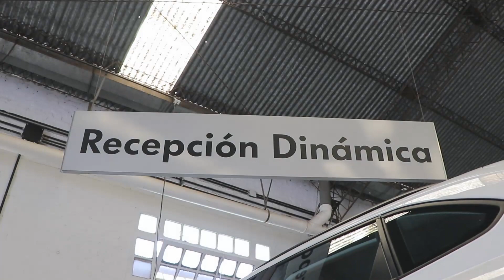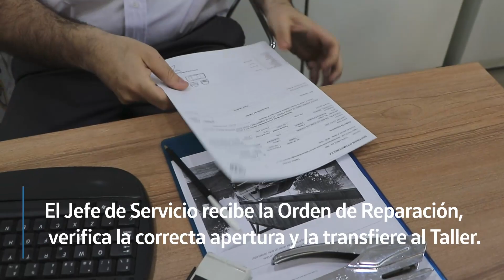Servicio 3 Recepcion